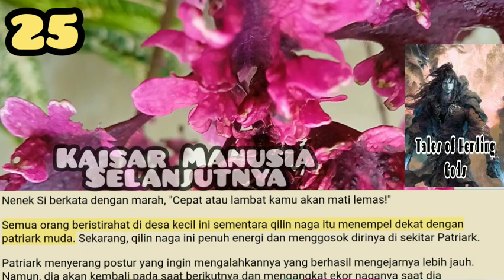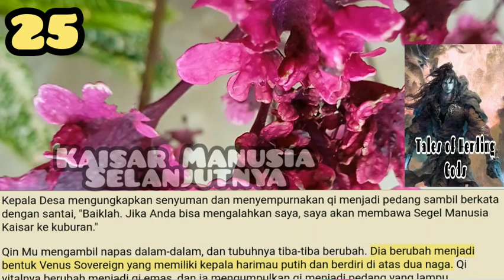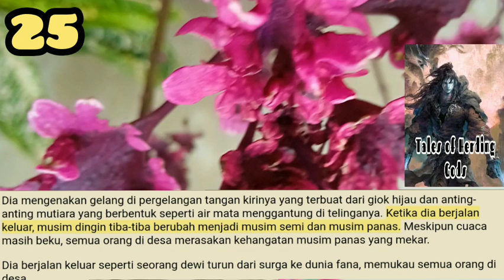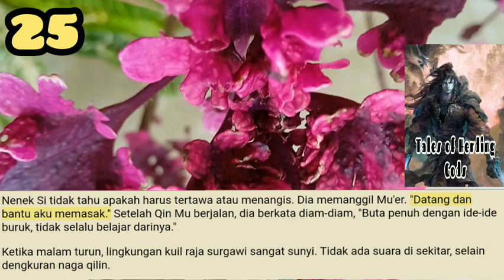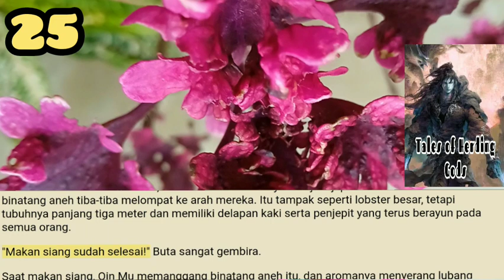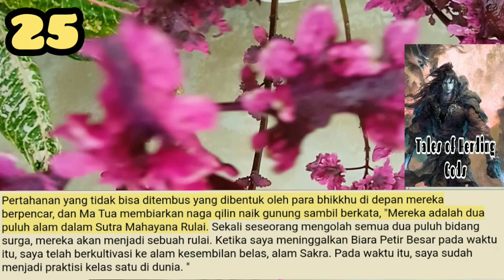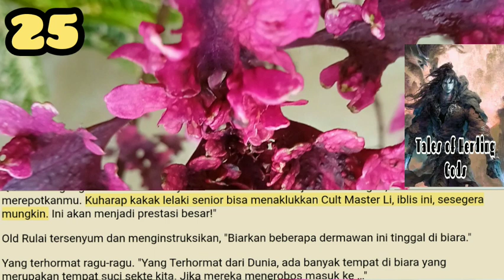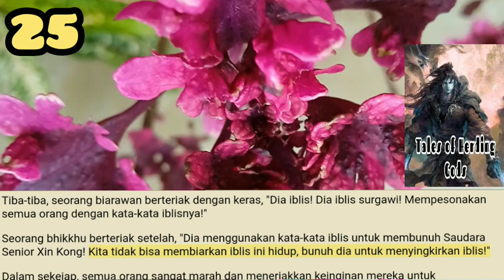Kaisar Manusia Selanjutnya, TOHG 25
Qin Mu pergi ke kamar Kepala Desa, dan memang ada benjolan hitam di bawah tempat tidur. Begitu dia mengeluarkannya, dia melihat bahwa itu adalah segel besi hitam seukuran telapak tangan dan dengan skrip segel cacing burung diukir padanya.

storian gallery